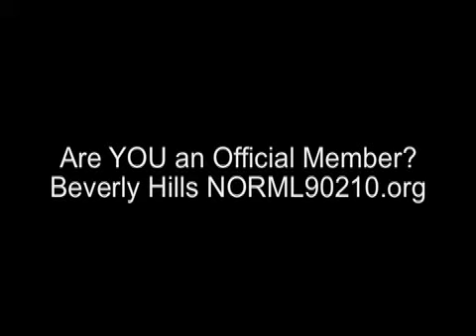KTLA-TV Feature Story Behind the Scenes Cheryl Shuman Beverly Hills Cannabis Club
About Cheryl Shuman:

Referred to as the "Martha Stewart of Marijuana," Cheryl Shuman announces the formation of Green Asset International Inc.. Shuman brings 25 years of experience working with media, celebrities, marketing and health care in Beverly Hills. Shuman found her passion in the cannabis movement since 1996 working as an activist and legal cannabis patient. Since using cannabis therapy, she has survived cancer and injuries from two car crashes.

Shuman was the founder of Beverly Hills NORML, founding charter member of the NORML Women's Alliance and served on the steering committee for Public Relations and Marketing on an International platform. Cheryl Shuman is a founding member of the NCIA, National Cannabis Industry Association and served as the Director of Special Projects for the NCIA including the Women's Cannabusiness Network. Cheryl Shuman transformed her non-profit career into a thriving profitable media enterprise.

Cheryl was the Executive Director of Celebrity, Media and Public Relations for the KUSH Brand which includes KUSH Magazine, KUSH Conventions and DailyBuds.com. Cheryl Shuman has been interviewed for television programs, newspapers and magazines, including but not limited to: ABC News, CNN, Fox News, NBC News, Access Hollywood, Entertainment Tonight, Today Show NBC, HBO Entertainment News and more.

Her private medical cannabis collective, "The Beverly Hills Cannabis Club" is unlisted and membership is by referral only. Through her personal relationships and connections within Hollywood, Cheryl Shuman has been named as one of the most influential women in the cannabis reform movement by international media. Her position within the cannabis industry creates the first and only company of its kind and at the forefront of entertainment marketing, celebrity endorsements, product placement integration, sponsorships, production and technology.
Cheryl Shuman
Director of Celebrity, Media & Public Relations
Beverly Hills Cannabis Club